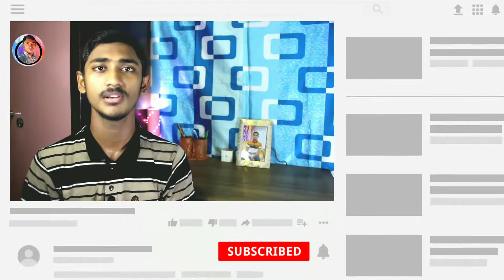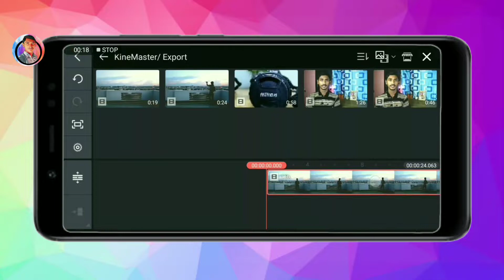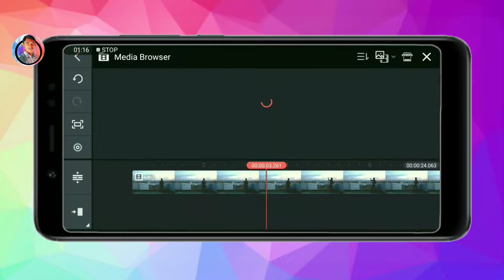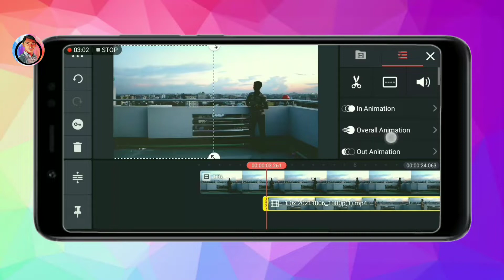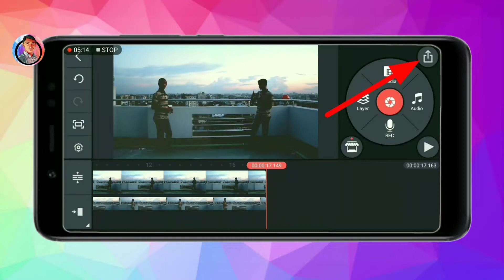যমজ ভিডিও তৈরি করুন মোবাইল দিয়েই || Prank King jomoj bou editing breakdown || Joy Unitech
Title: '' যমজ ভিডিও তৈরি করুন মোবাইল দিয়েই || Prank king jomoj bou editing breakdown || Kinemaster Editing || Joy Unitech || New video 2021''
📜Channel:Joy Unitech

Prank king এর যমজ বউ এপিসোডটি হয়তো অনেকেই দেখেছেন। এখন এদের ইডিটিং গুলো কম্পিউটার এ করে থাকে। কিন্তু কিছু জিনিস লক্ষ করলে এই ইডিট গুলো আমরা মোবাইলে kinemaster এ করতে পারি ❤️৷ আমার সম্পুর্ন ভিডিও টি দেখলে খুব সহজেই আমরা মোবাইলে একটি ক্যারেক্টারকে যমজ ক্যারেক্টার বানাতে পারবেন💝। অনুরোধ থাকবে আমার ভিডিওটি ভালো লাগলে লাইক👍 কমেন্ট📝শেয়ার📩 করতে ভুলবেন না।
যেকোনো প্রয়োজনে ইনবক্স করতে পারেনঃ
Contract with me👇👇
🔰To get more videos,  check my description, suggested icon and my playlists
Support me as a new youtuber 🙏🙏🙏.

0:00 main clip
0:17 introduce
1:03 intro
1:13 shooting place
2:11 video making tips
2:40 script
03:38 kinemaster editing part
5:58 final output
6:16 export
6:22 my request
7:04 outro